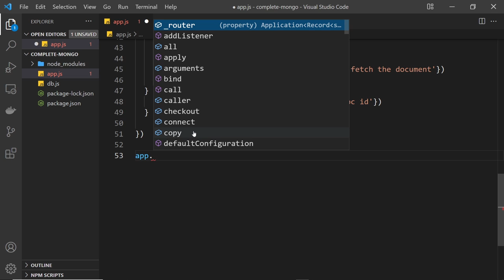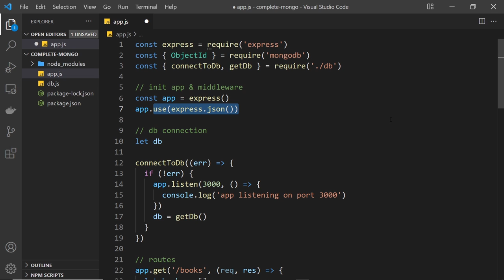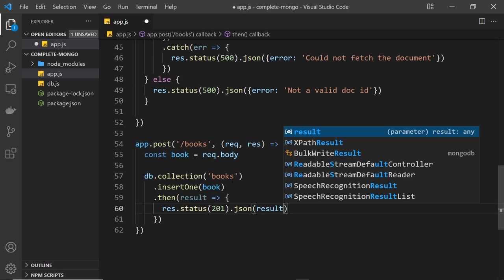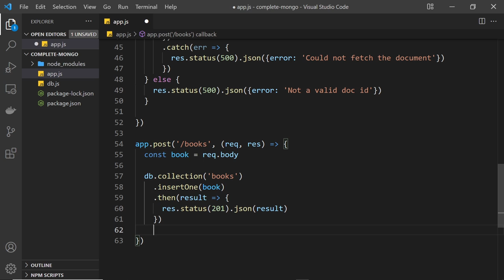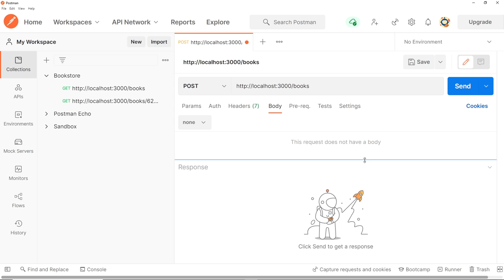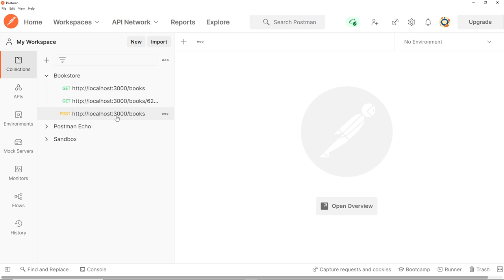Complete MongoDB Tutorial #20 - Handling POST Requests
(lesson code available from lesson 15 onwards)